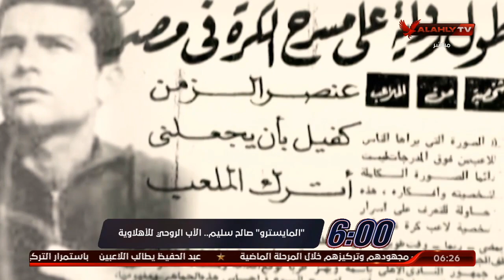تقرير "رائع" المايسترو "صالح سليم".. الأب الروحي للأهلاوية | السادسة